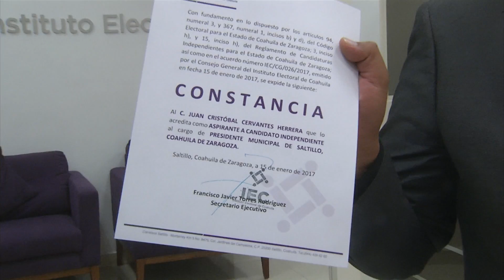Recibe constancia como aspirante a candidatura independiente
Ante el IEC se presentó Juan Cristóbal Cervantes para recibir su constancia que lo acredita como Aspirante a Candidato Independiente para la Alcaldía de Saltillo, se prepara para cumplir con la segunda etapa del proceso que es recabar un poco más de 8 mil firmas de apoyo por parte de los ciudadanos y así poder competir en el proceso del próximo 4 de junio.